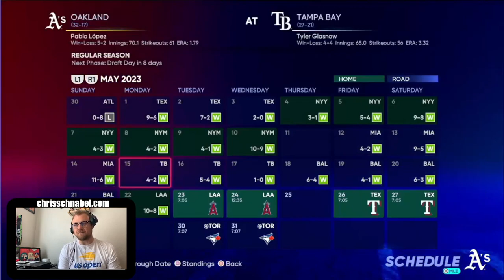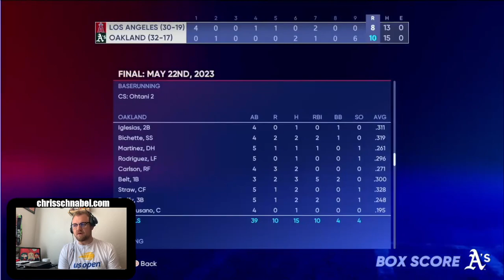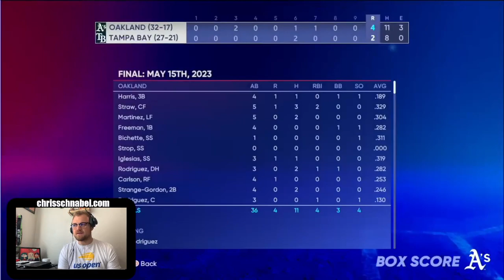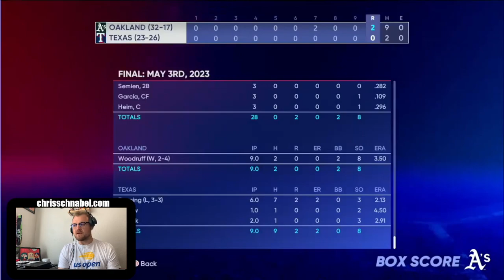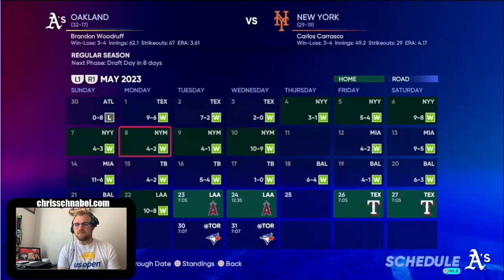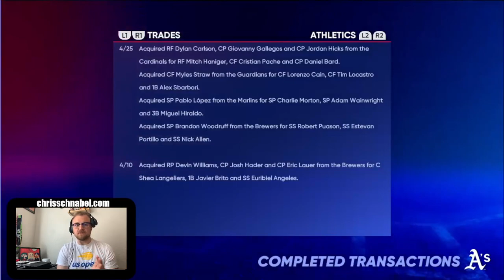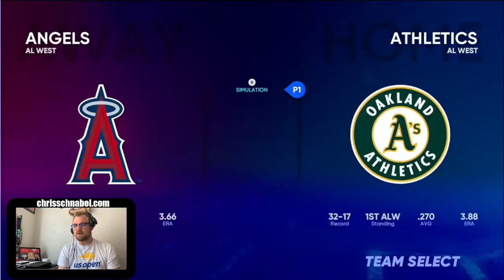Leaf Bracer Plays: MLB The Show 22 Franchise Mode - Video #4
Leaf Bracer decided to play more baseball! Chris Schnabel jumps into franchise mode as the Oakland A's and starts building a team from scratch! In the video, he runs into trouble with the new update but once it's figured out, he takes on the New York Yankees and Nasty Nestor!

You can follow Chris on Instagram @chrisschnabel and Twitter @chrismschnabel

0:00 - Intro
0:40 - Happy Accidents
6:06 - Trades and stuff
6:58 - Game Starts
51:23 - Game Ends
54:20 - League Leaders Updates